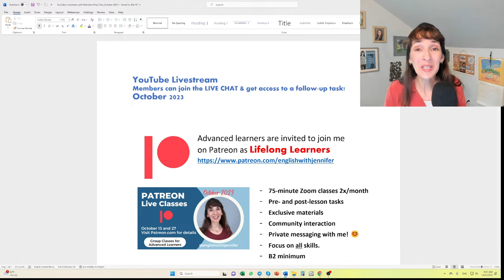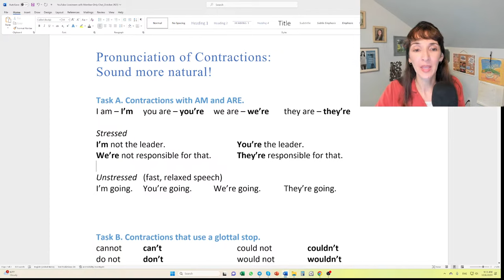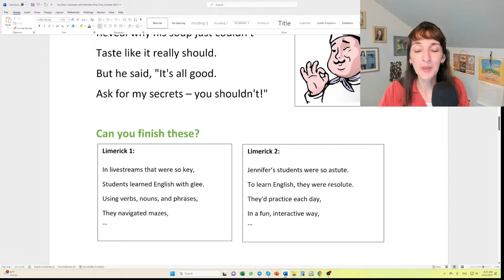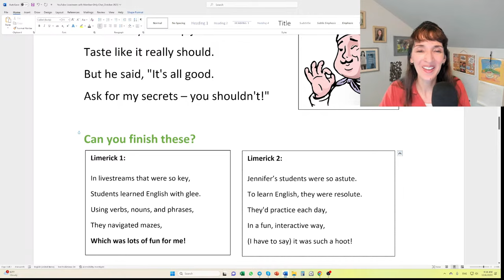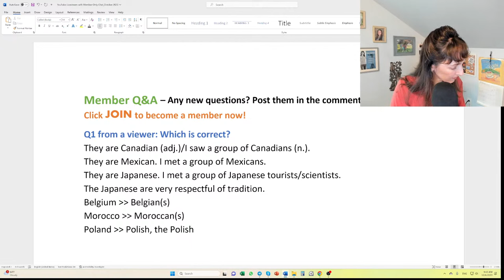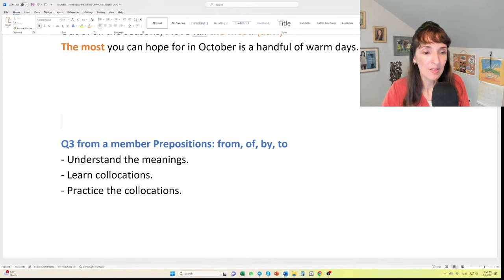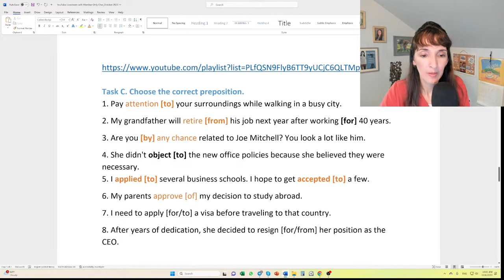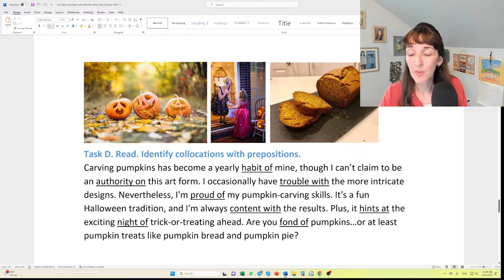October 2023 Livestream! Going LIVE on October 6 at 9 AM (Boston)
🔹Gain LIVE INSTRUCTION in October! Get answers to your language questions.
🔹YouTube members can submit questions in advance.

✨Something for everyone! This is a PUBLIC event, but the special perk for members of my channel is access to the LIVE CHAT. Join now and you can post questions in advance and submit answers to the practice tasks during the livestream.

👉Why become a YT member? Get ANSWERS and gain PRACTICE!
Here's a summary of the perks:
🌟 A monthly livestream for 30 minutes (minimum) with a live chat for MEMBERS ONLY.
🌟 The chance to submit questions and requests in advance.
🌟 A follow-up task after the monthly livestream.
🌟 Access to a members-only archive of recorded livestreams (13+ hours)
🌟 Loyalty badges on my channel
🌟 Custom emojis on my channel
Great value! $1/month

🔹All revenue from my YT membership program along with Super Chats, Super Stickers, and Super Thanks helps me keep my channel going.🔹Thank you. 🙏

🌟Get quality resources for self-study! Where? At my Shopify store!🌟

Are you a creator? Are you someone who would appreciate some honest writing about the challenges creators face online and offline?

How can you get even more interaction and support? If you're advanced, passionate about learning, and interested in working on all skills, I have the right opportunity for you!
NEW TIER: Lifelong Learner
Recommended Levels: C1-C2 (Advanced)
❇️75-minute Zoom classes (microphones and cameras ON!)
❇️Pre- and post-lesson tasks
❇️ Bonus listening materials (movie reviews, comprehension quizzes, etc.)
❇️ Private messaging with Jennifer

🔹NEW!🔹Shop with me on Amazon! Book recommendations and more.

Let me help you reach your language goals with customized lessons and personal feedback. Use the contact form to request a specific day and time. 30- and 60-minute lessons available.